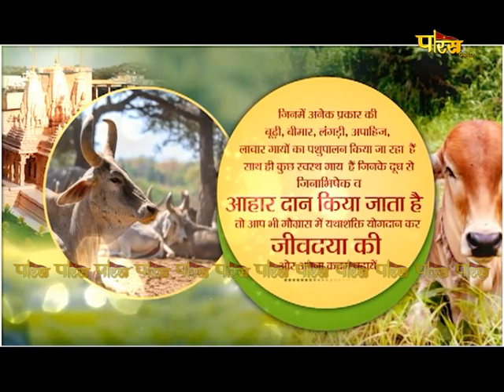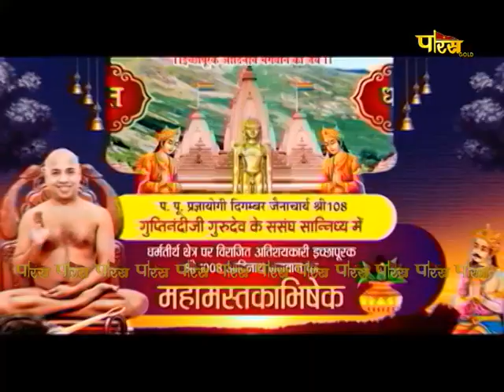Mahamastakabhisheka | Dharam Tirth (Aurangabad) | Acharya Shri Guptinandi Ji Muniraj | 17/05/23